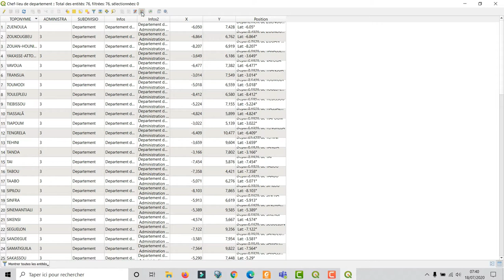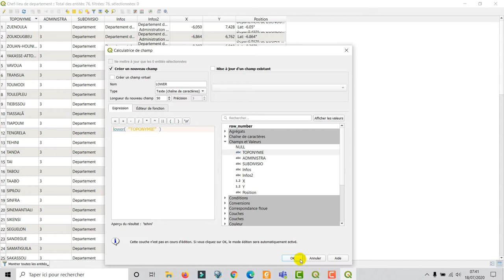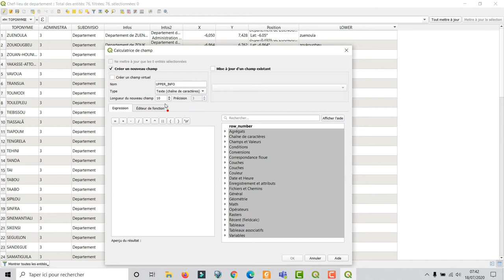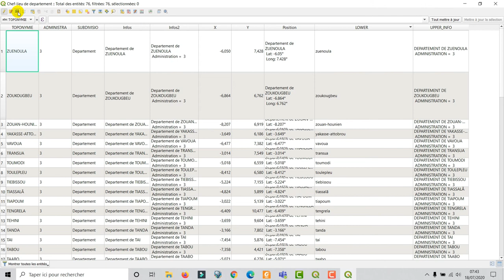[Geo_MYTNMAC] QGIS 27 – Conversion de la casse des attributs de Majuscule à Minuscule et inversement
Cette vidéo présente la procédure d'insertion d'une colonne dans une table attributaire, contenant la conversion de Majuscule à Minuscule ou inversement des informations des colonnes existantes, via la calculatrice de champs, dans QGIS 3.10.6. L’environnement utilisé est Windows 10.